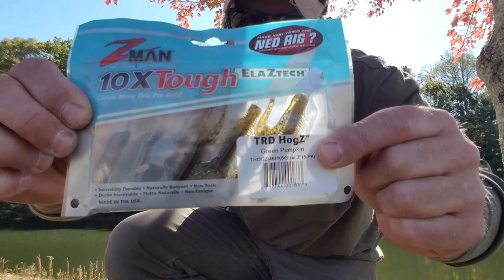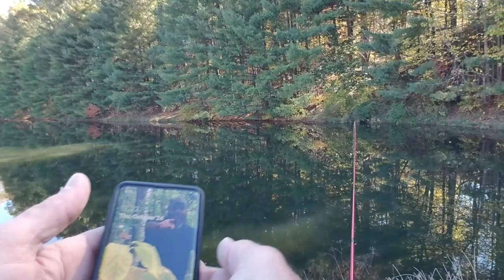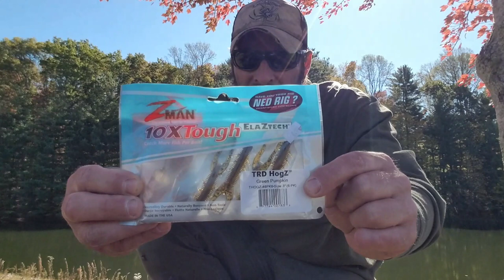URBAN POND HOPPING With A Z-MAN HOGZ (Beckley,WV)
Y'ALL THE Z-MAN PRODUCT LINE OF SOFT PLASTICS ARE WITH OUT A DOUBT, IN MY OPINION THE BEST SOFT PLASTICS ON THE MARKET. IN THIS EPISODE I DO A LITTLE BIT OF POND HOPPING IN MY NEIGHBORHOOD AND MANAGED TO CATCH A COUPLE OF FAT OL FALL BASS.STAY TUNED FOR MORE REAL FISHIN ADVENTURES.